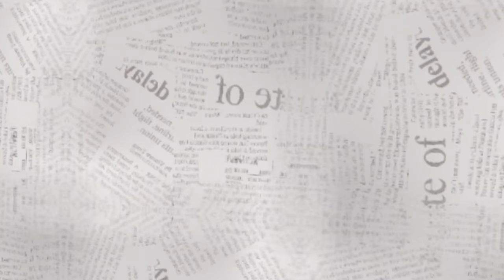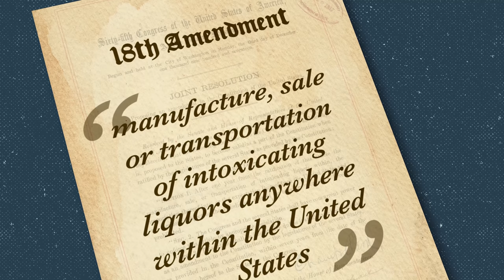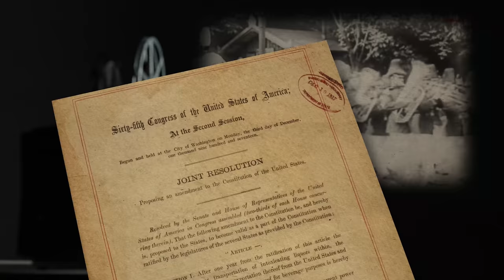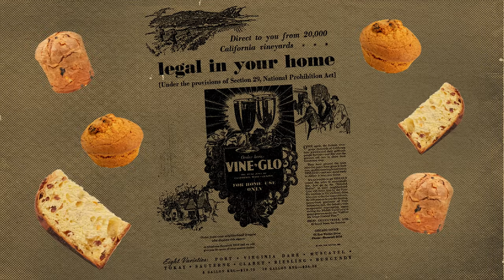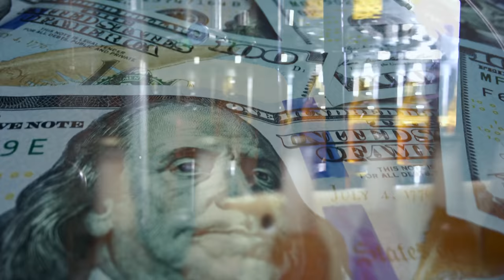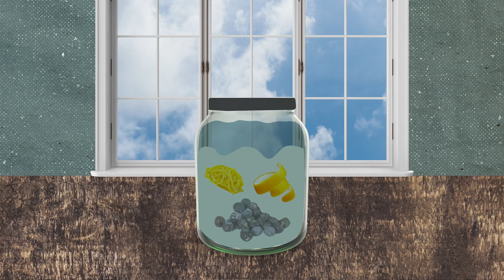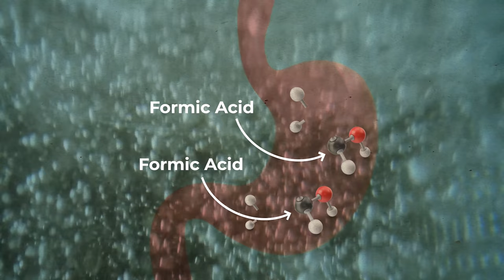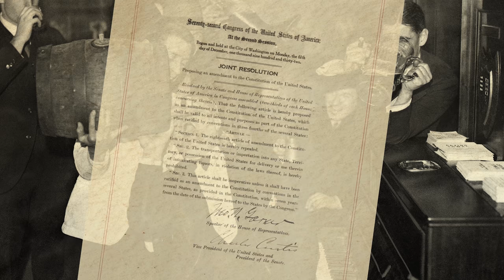Why Did Drinking From this Bottle Make People Blind?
and use code ROKVIKINGS to get your bonus!

and you will have a chance to win an iPhone12!

Writing: Michelle Butterworth
Editing: Giselle Hannah Santos